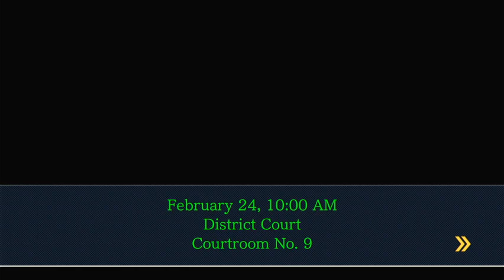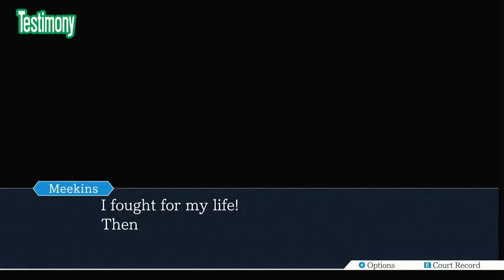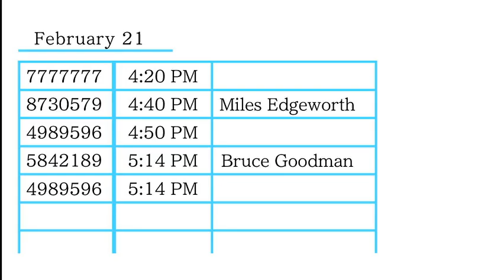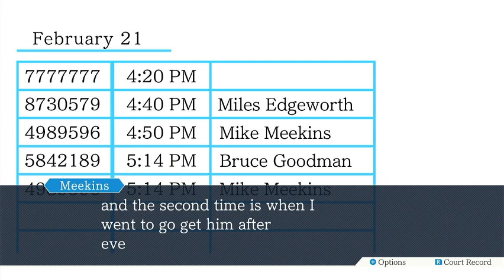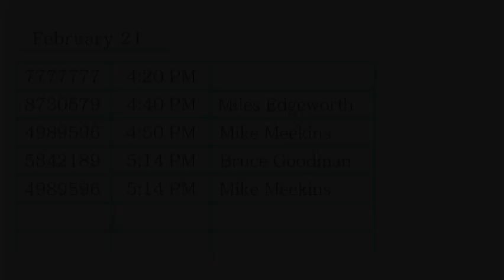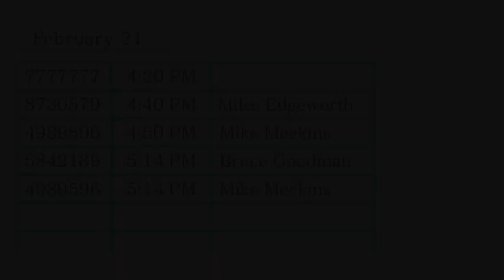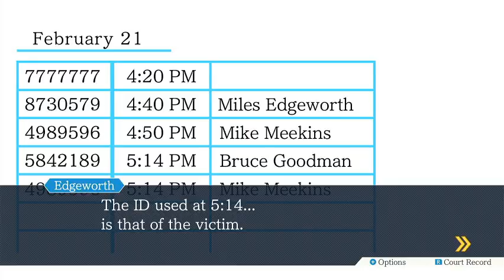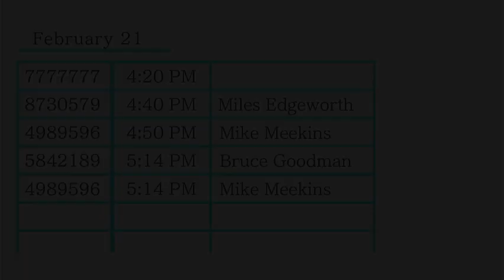THEY ON THE CHOPPING BLOCK | Phoenix Wright Ace Attorney EP 22